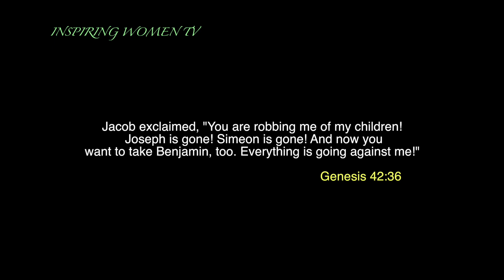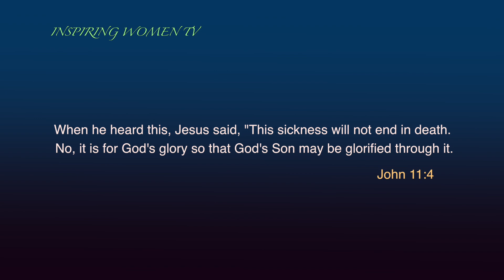Inspiring Women Child Development 3